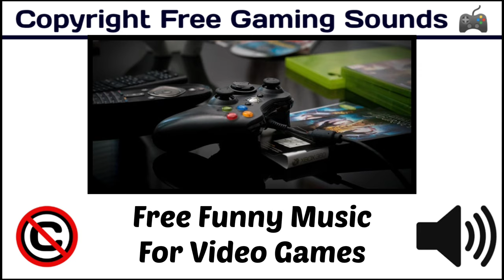Free Funny Music For Video Games / copyrightfree [ Copyright Free Game & Interface Sounds ]